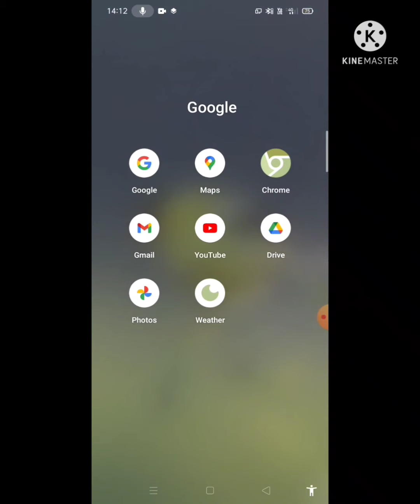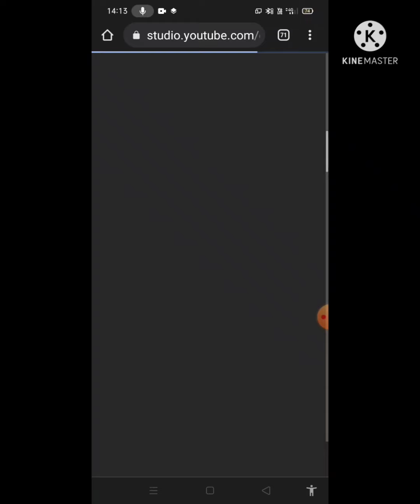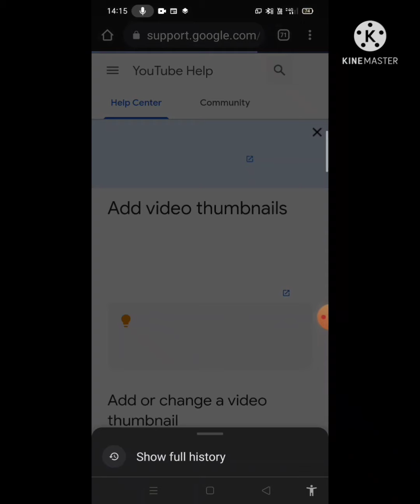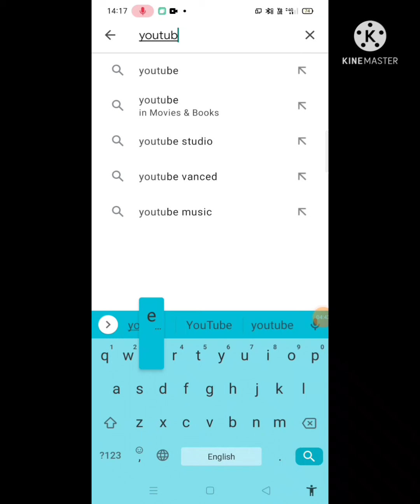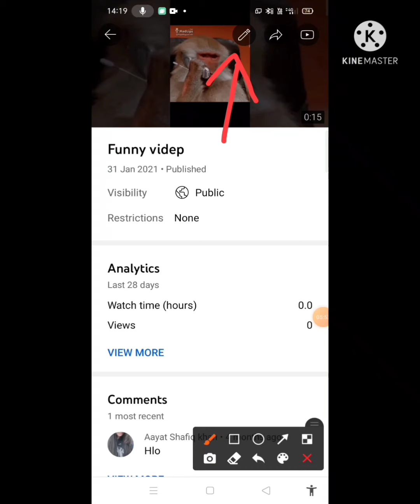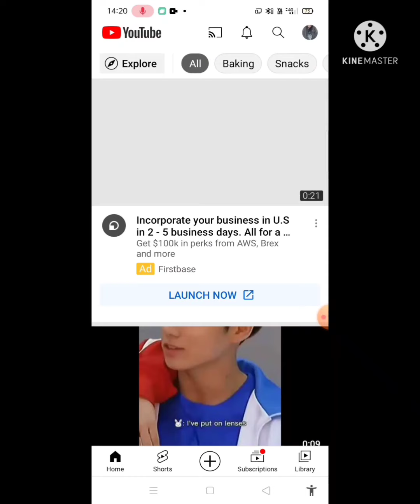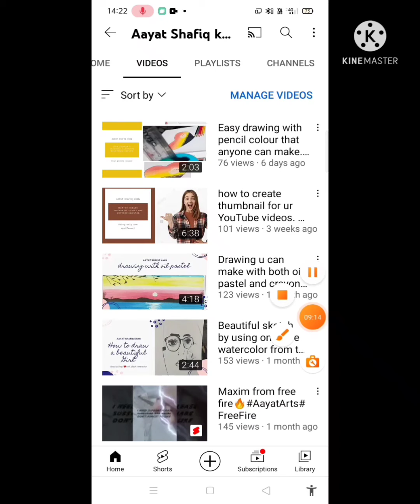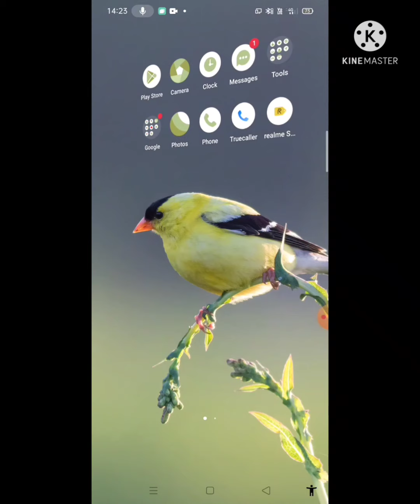How to set thumbnail on YouTube videos from login, verification to setting thumbnail